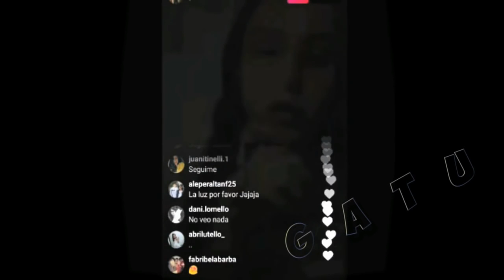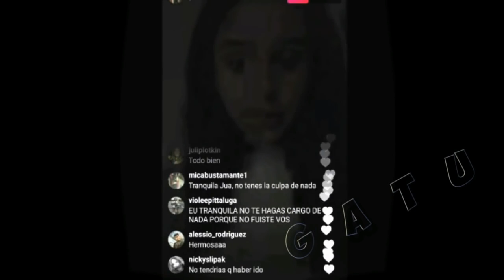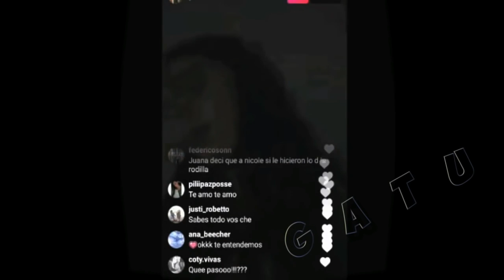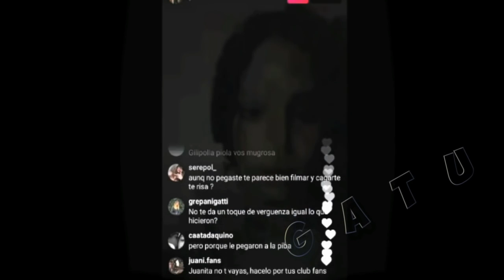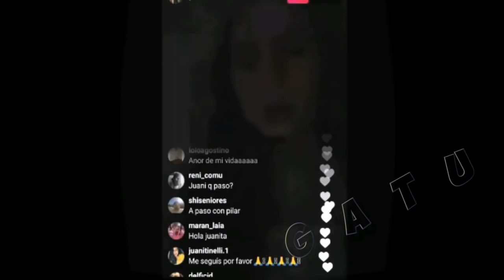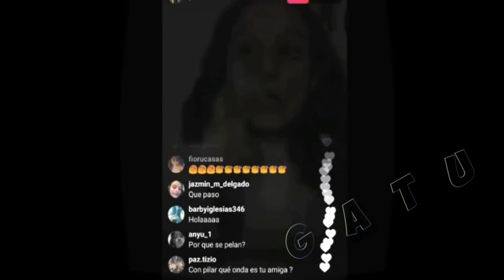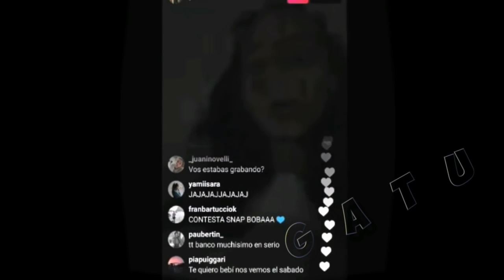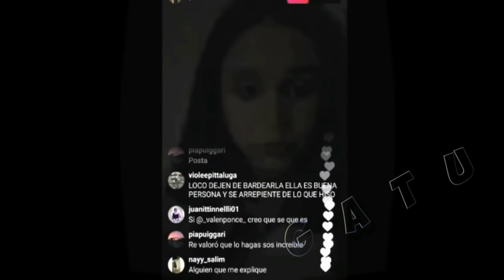Juanita y Amigas Discusión Antes Durante Despues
Juanita y Amigas Discusión Antes Durante Despues Twitter Face Group .

Juanita y Amigas Discusión Antes Durante Despues Twitter Face Group . Aca esta cdo Se bardeaban antes de encontrarse en la calle Twitter Face .

Aca esta cdo Se bardeaban antes de encontrarse en la calle Twitter Face .